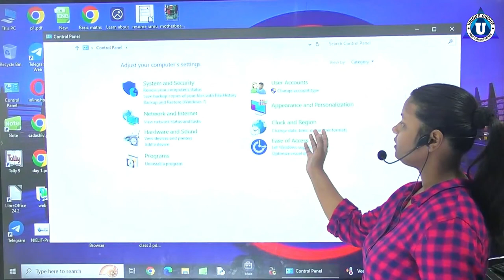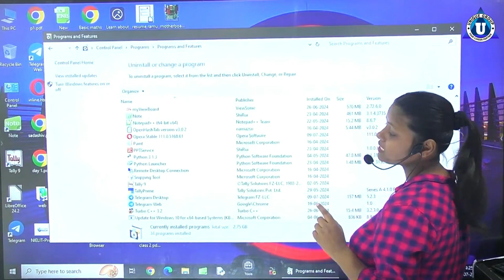How to uninstall Tally ko kaise uninstall kare!!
Download Tally Software: Go to the Tally Solutions website and find the download section. Choose the version that matches your computer's operating system (like Windows or macOS).

Run the Installer: Once the download is complete, find the installer file . Double-click on it to start the installation.

Follow the Installation Steps: The installer will guide you through the process.

Finish Installing: Click "Install" or "Next" to begin. The installer will do the rest. It might take a bit depending on your computer.

Open Tally: Once it's done, you can open Tally from your desktop or Start menu. If it's your first time, you might need to activate it with a license key.

Set Up Your Company: When you open Tally, you'll set up your company's information. Just follow the instructions to create a new company or open an existing one.